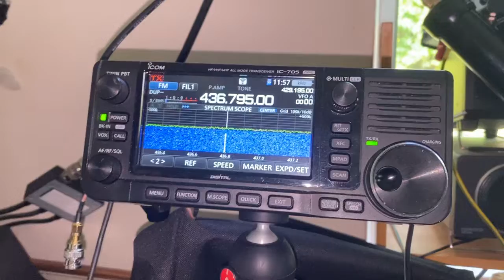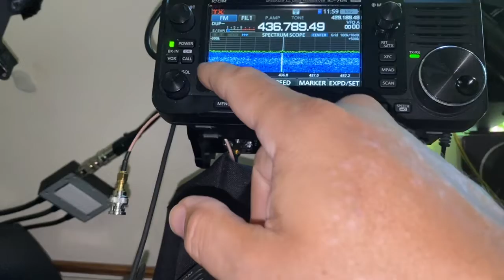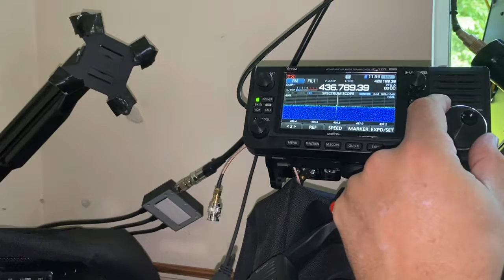Testing out the sat antenna - SO-50 14/9/22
Havent really looked at the satellite tracking app of late, but thought I would have a play during lunch today. Was pleasently suprised to see that I could receive SO-50 via the 70cm yagiantennas. I had to manually tune as the sat moved across the sky, but the antennas are currently static facing approximate east at about 30 degrees. There is plenty of work to do there, but will make an update video so far when I get time !

Was good to at least receive the satellite on its down link frequency. Am looking forward to when I have the time to complete it and get it hooked up to the 9700 and the relevant software which will do the frequency tracking for me.
(Have to locate a coax switch which is currently in the loft !)